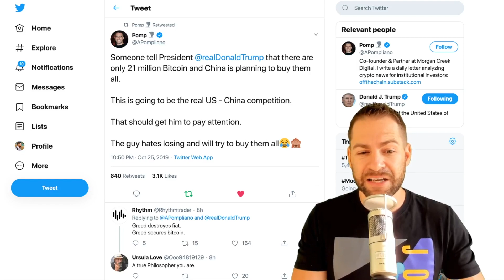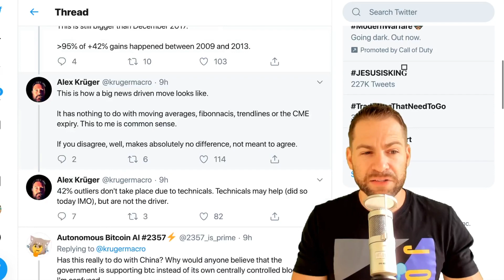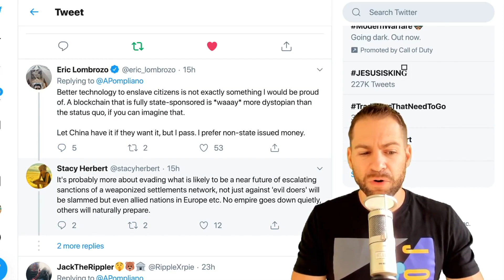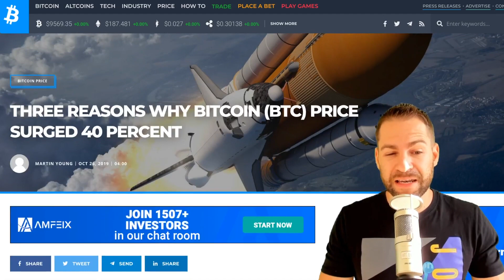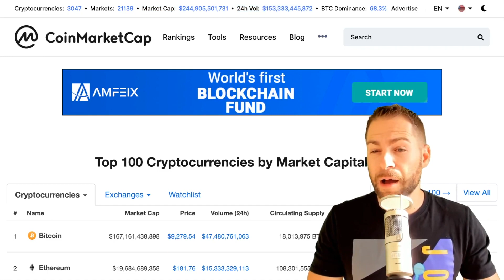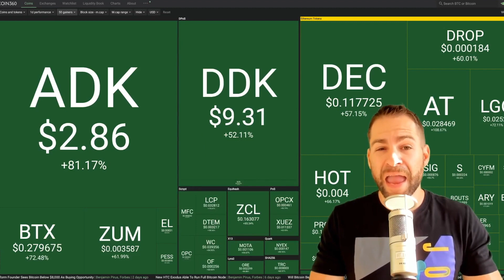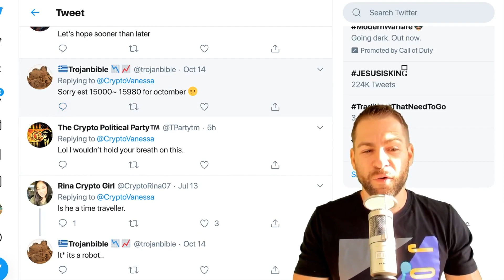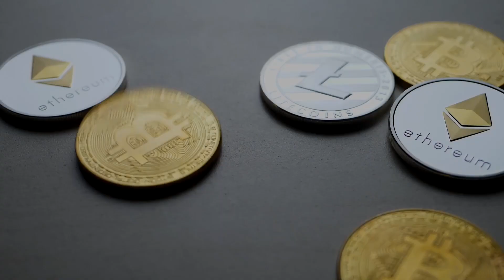BITCOIN PRICE SURGED 42% - THREE REASONS WHY! | $16K BTC Price Prediction!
The Bitcoin price moved 42% in the past 12 hours making it the 4th largest gain in history and the largest since May 10th, 2011. The Cryptocurrency markets have been on fire with a $55 Billion cash injection making it one of the largest pumps in recent history.

3 reasons why the BTC price surged:

1 - President Xi Jinping supports blockchain in China.

2 - CME Bitcoin futures expired yesterday (4PM London time, last Friday of the month).

3 - Crypto Capital CEO arrested. Exchanges, such as Bitfinex, may get some of the seized 850 million back.

Anthony Pompliano tweeted, “BREAKING: Chinese President Xi Jinping just publicly supported China going all-in on blockchain technology across their economy. This will be the space race of our generation. America has to embrace the technology, including Bitcoin, or we risk being left behind.”